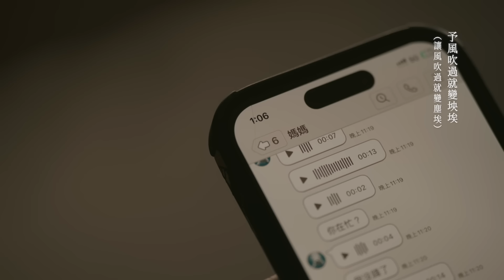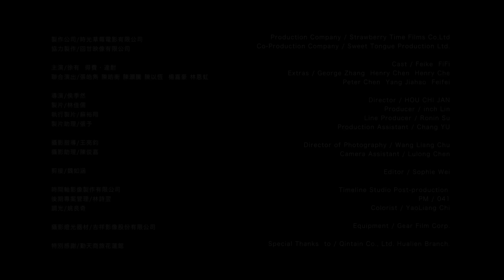楊肅浩〈毋成囝 Lost Kids〉Official Music Video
「毋成囝」這三個字的標籤，會貼在什麼樣的孩子身上呢？
在台灣，優秀的名校學生輕易可被看見，而我們卻鮮少關注到社會上，有更多孩子從小在失能的家庭長大！這些缺少重要他人陪伴、一路帶著缺憾長大的孩子們，正走在窒礙難行的人生道路上。
一個教書的唱作人，這幾年從高中到高職面對不同的教育環境，眼見許多破碎的家庭對孩子造成深遠的影響。不過校園裡，還是有一個個充滿愛的老師，接手來自殘缺家庭的學生，陪伴他們走過成長的黑暗路。
我們每個人的內心也或多或少有些成長歷程留下來的傷痕，這首歌陪伴大家梳理童年創傷，整理過去，走向更自信開闊的未來。

〈毋成囝〉
詞曲：楊肅浩
毋是每一間厝  攏有溫暖的眠床  親像伊定定等門  等無父母顧三頓
毋是飄撇愛虛華  只是安全感佇搭  嘛想欲做人的依倚  幾段感情真緊就煞

成長的路行到遮  人攏講伊是毋成囝
欲行去搭  一夜一夜  反袂起身的生活
無人疼的囡仔  帶愛的八字按怎寫  連一个遮風避雨的家  攏毋知生做啥
伊的青春有塗沙  沐著雨水就變荏懶  漸漸行向烏暗路的  毋成囝

伊若拍開厝內的門   看著成長的傷痕  偌濟傷痕變怨恨  鑽入心肝無地囥
袂癮予別人踏塗跤  轉踅甲心內變空營 認幾个阿兄欲趁食  偌濟是嘐潲的咒誓
拍翸的路走到遮   有幾个鬥陣仔無變卦
心 愛偌勇健 目屎流焦 才發覺怨恨無較縒

無人疼的囡仔  帶愛的八字無算啥  大漢的時間按怎變化 無人講會定
若是青春有塗沙  予風吹過就變坱埃  有偌濟光的所在  有偌濟烏影

若是每一个人  攏有成長的傷痕  偌濟傷痕變養分  毋是隨時通按算
偌深的無奈佮孤單  坎坷的路毋捌好行  是毋是越頭斟酌看

猶有人點著燈火  佇遐
音樂製作團隊：
製作人 Producer / 董運昌 Yun-Chang Dong
配唱製作人 Vocal Producer / 董運昌 Yun-Chang Dong
編曲 Arranger / 董運昌 Yun-Chang Dong
木吉他 Acoustic Guitar / 董運昌 Yun-Chang Dong
鋼琴Piano / 陳飛午 Tan Keng Joo
貝斯 Bass / 江力平 Lee-Ping Jiang
鼓組 Drum Set / 陳冠毅 Allen Chen
弦樂編曲 String Arrangement /黃渝沁 Yu Chin Huang、董運昌 Yun-Chang Dong
小提琴 Violin / 黃渝沁 Yu Chin Huang
大提琴 Cello / 黃尊義 Tzuen-Yi Huang
和聲 Chorus /林正Jan Lin、楊肅浩Su Hao Yang、洪以芯Jennyin、董運昌 Yun-Chang Dong
錄音 Recording Engineer / 林正 Jan Lin、曾東鋐 Red Jason
混音 Mixing Engineer / 林正忠 Jerry Lin
錄音室 Recording Studio / Ocean Deep Studio、強力錄音室 MEGA FORCE STUDIO
母帶後期處理工程師 Mastering Engineer / Brian Elgin @Resident Studios
台文校正 Taigi Correction / 林淇瀁Chi-Yang Lin、鄭順聰Tēnn Sūn-Tshong
出品 Publishing / 典選音樂 Click Music Co., Ltd.
影像製作團隊：
製作公司 Production Company / 時光草莓電影有限公司 Strawberry Time Films Co., Ltd
協力製作 Co-Production Company / 回甘映像有限公司 Sweet Tongue Production Ltd.
主演 Cast / 徐有 Feike
聯合演出 Extras / 鄭天福 Madison Cheng、黃鈺琳 Yu-Lin Huang
導演 Director / 侯季然 HOU CHI JAN
製片 Producer / 林佳儒 inch Lin
執行製片 Line Producer / 蘇裕翔 Ronin Su
製片助理 Production Assistant / 張予 Chang Yu
攝影指導 Director of Photography / 王亮鈞 Wang Liang Chu
攝影助理 Camera Assistant / 陳俊嘉 Lulong Chen
剪接 Editor / 魏如涵 Sophie Wei
後期製作 Post-production / 時間軸影像製作有限公司 Timeline Studio
後期專案管理 PM / 林詩翌 041
調光 Colorist / 姚良奇 YaoLiang Chi
攝影燈光器材 Equipment / 吉祥影像股份有限公司 Gear Film Corp.
標準字設計  Logotype Design / 阮御棋 Melinda Juan
特別感謝 Special Thanks to / 勤天商旅花蓮館 Qintain Co., Ltd. Hualien Branch.

▪本作品獲文化部影視及流行音樂產業局112年補助▪